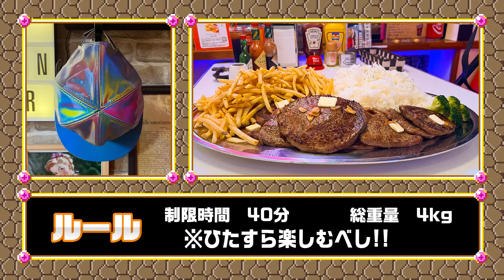【大食い】巨大ステーキ！完食者０名制限時間40分のチャレンジメニューに挑戦【海老原まよい】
ご飯美味しいのは大前提として店内可愛いすぎないです？？？

○越智さん×えびまよのコラボラーメン販売中！！🍜

プレゼント、お手紙などの送付先は以下HPから住所をご確認ください。
（冷蔵物、生物等はお受け取りできません）
「株式会社KNOCK　えびまよ」宛でお願いします！